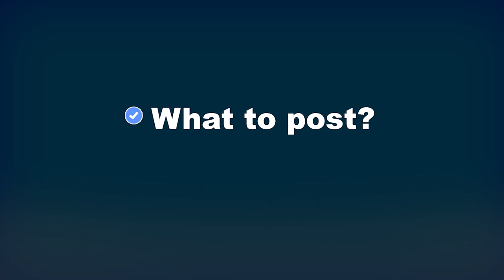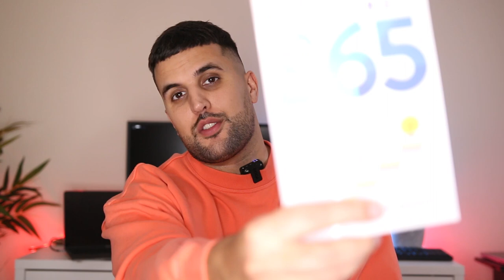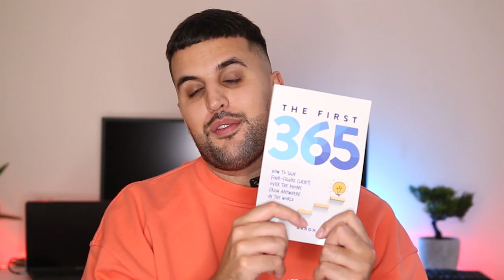How to EASILY get more social media followers in 2022 (secret methods)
How to (easily) get more Instagram followers in 2022 (overall, how to grow your social media pages).

Growing your personal brand is crucial so knowing how to grow your personal brand (the right way) puts you ahead of your competition!

▸ About this channel & me
Hi, I'm Aaron! I run a social media marketing agency for clients in commerce where we develop strategies & run Facebook ads to ensure a high ROI for our clients.  Over the last 5 years, i've been over so many pros & cons with social media marketing & offering it as a service. However, here we are today... Social Agendas, a business that generates over 100k in revenue every single month! On this channel & through various other videos, I'll be sharing my strategies on how to get more clients for you social media agency, how to run facebook ads the right way & how to create a sustainable business!